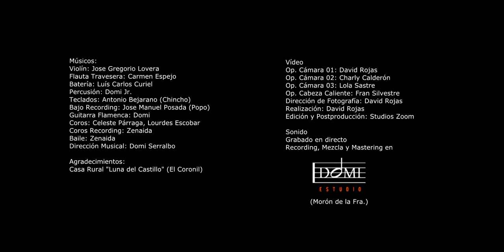MANUEL PARADAS - Niño Perdido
Vídeo:
Op. Cámara 01: David Rojas
Op. Cámara 02: Charly Calderón
Op. Cámara 03: Lola Sastre
Op. Cabeza Caliente: Fran Silvestre
Dirección de Fotografía: David Rojas
Realización: David Rojas
Edición y Postproducción: Studios Zoom

Sonido:
Grabado en directo
Recording, Mezcla y Mastering:Domi Estudios (Morón de la Fra.)

Músicos:
Violín: Jose Gregorio Lovera
Flauta Travesera: Carmen Espejo
Batería: Luís Carlos Curiel
Percusión: Domi Jr.
Teclados: Antonio Bejarano (Chincho)
Bajo Recording: Jose Manuel Posada (Popo)
Guitarra Flamenca: Domi
Coros: Celeste Párraga, Lourdes Escobar
Coros Recording: Zenaida
Baile: Zenaida
Dirección Musical: Domi Serralbo

Agradecimientos:
Casa Rural "Luna del Castillo" (El Coronil)